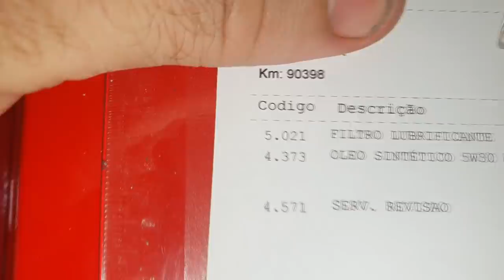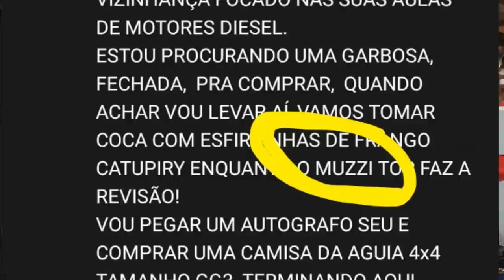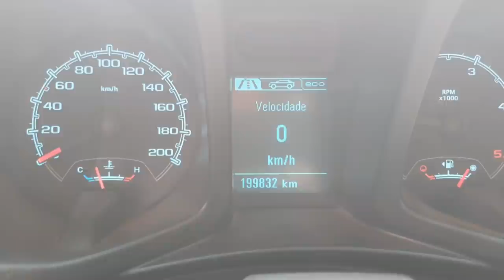EP. 509 // FIM DA FORD DO BRASIL! Nos ACOMPANHE em um Expediente Diário na Águia Auto Mecânica 4x4.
SINOP/MT

Então

Você já teve a vontade de saber como é trabalhar em uma Oficina Mecânica?
Então se prepare para passar comigo um dia na Águia Auto Mecânica 4x4!
Me acompanhe neste incrível dia de ytrabalho!

"bdm bda 4x4"
Clientes cancelam compras de veículos Ford e concessionárias querem indenização
6 derrapadas da Ford que fizeram a marca viver declínio no Brasil
Ford: cancelamentos de compra e revendas querendo indenização
Qual o futuro da Troller, emblemática marca cearense de jipes da Ford
Sem carros nacionais, Ford vai despencar no ranking de vendas das marcas
O que vai acontecer com os carros da Ford? Perdem valor? Tire suas dúvidas sobre fim da produção no Brasil
Fim do Ford Ka: quem herdará clientes do 6º carro mais vendido do Brasil
Fordlândia: as lições da incrível cidade esquecida da Ford na Amazônia
Ford encerra a produção de veículos no Brasil
Ford deixa de produzir no Brasil. O que eu penso sobre?
"oficina toyota"
"mecânica mitsubishi'
"manutenção de camionete"
"como é trabalhar em uma mecânica diesel"
"como é trabalhar em uma concessionaria toyota"
"tury acessórios é boa"
Serão fechadas as fábrica de Camaçari (BA), Taubaté (SP) e a da Troller, em Horizonte (CE). A marca vai continuar vendendo carros no Brasil, mas apenas modelos importados.
"tury acessórios toyota"
"carros da mitsubishi"
"mecânica toyota"
"netão do bda 4x4"
"barulho suspensão corolla"
"amortecedor kayaba é bom"
"melhor amortecedor hilux"
"melhor mecânica sinop"
"revisão toyota"